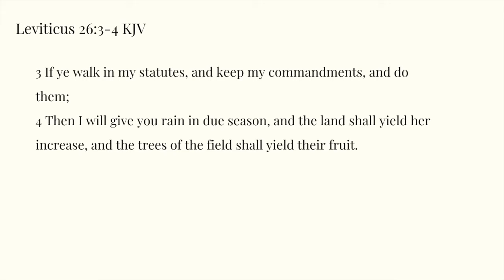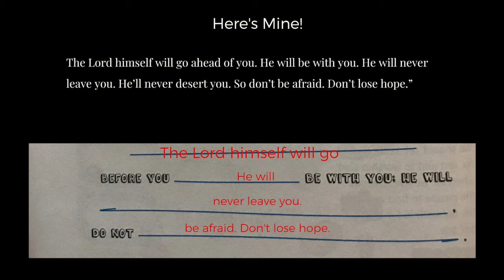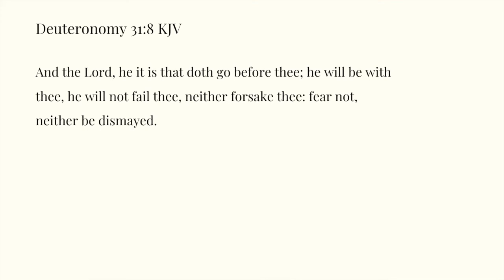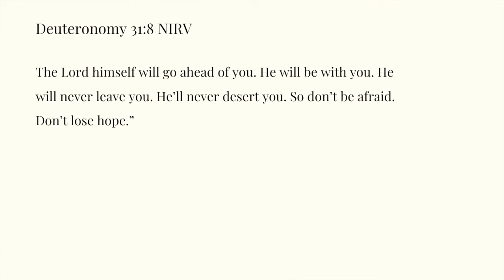Leviticus 26:3-4 Day 47 Kids Daily Reading Plan Week 10 Day 2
Leviticus 26:3-4 Day 47 Kids Daily Reading Plan

Leviticus 26:3-4 KJV
3 If ye walk in my statutes, and keep my commandments, and do them;
4 Then I will give you rain in due season, and the land shall yield her increase, and the trees of the field shall yield their fruit.

Leviticus 26:3-4 NIRV
3 “ ‘Follow my rules. Be careful to obey my commands.
4 Then I will send you rain at the right time. The ground will produce its crops. The trees will bear their fruit.